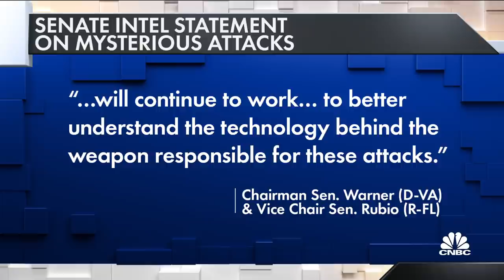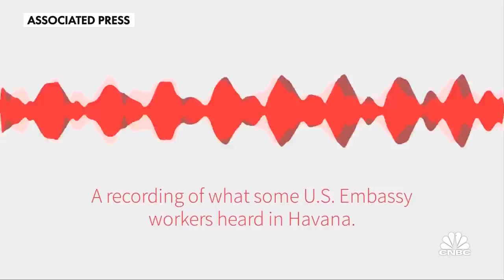Tracking potential 'Havana Syndrome' attacks on U.S. soil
NBC's Josh Lederman reports on targeted attacks on U.S. soil that are believed to use pulsed microwave energy, and are similar to those that happened to American personnel in Cuba.

Federal agencies are investigating at least two mysterious incidents on U.S. soil with some hallmarks of the “Havana syndrome,” invisible attacks reported by American diplomats based in Cuba.

Lawmakers on the House and Senate Armed Services Committee confirmed to NBC News on Thursday that they were briefed in April on the investigation. One of the unexplained attacks, reported by CNN, occurred in November near the Ellipse, the oval lawn south of the White House. The person who was sickened by the attack is a National Security Council official, people told CNN.

Earlier on Thursday, Director of National Intelligence Avril Haines told lawmakers she would work to provide Congress with more information on such investigations after she was asked about the reported attacks. But she was light on details because the information is classified.

“I completely understand that getting the information is critical for you to be able to respond to these issues and ensure that you’re able to make good decisions,” Haines told U.S. Sen. Jeanne Shaheen, D-N.H., during testimony before the Senate Committee on Armed Services.

“Our concern obviously with the classification is because it’s either protecting sources and methods and it’s critical to our national security,” Haines added.

In 2016, U.S. diplomats and their support staff stationed in Havana reported hearing strange sounds, steady pulses of pressure in their heads and a number of other bizarre physical sensations. In some cases, diplomats noticed a sharp deterioration in their hearing and vision.

Canadian diplomats serving missions in Havana also reported similar symptoms.

Physicians enlisted by the State Department said that brain scans of 21 affected U.S. personnel showed structural changes to the brain that had not been identified or linked to any known disorder.

The State Department gradually evacuated most of its diplomatic staff from Havana by 2018.

In February, the State Department said that while it investigates the mysterious neurological symptoms reported by American diplomats in Cuba, it will install a new senior-level advisor to manage future incidents.

“This advisor will be positioned in a senior role and will report directly to the department’s senior leadership to ensure, as I said, that we continue to make significant strides to address this issue and to ensure our people are receiving the treatment they need,” State spokesman Ned Price told reporters on Feb. 11.

“We have no higher priority than the safety and the security of U.S. personnel, their families, other U.S. citizens both of course in this country and around the world,” he added at the time.

Price also said the investigation is a high priority for Secretary of State Antony Blinken and that the matter was one of the first briefings he requested from the transition team.